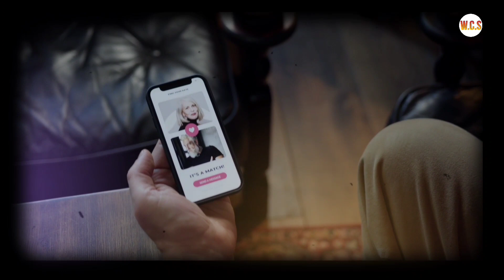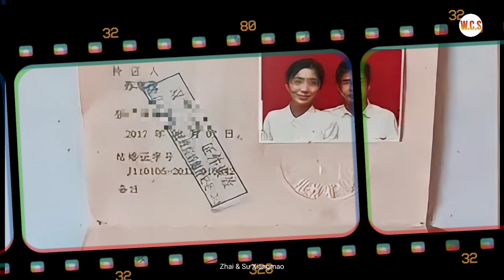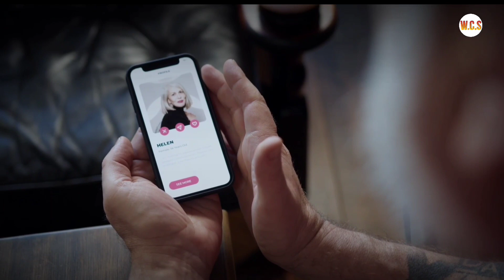K3NCAN DARING PENUH TIPU MUSLIHAT BERAKHIR LONC4T